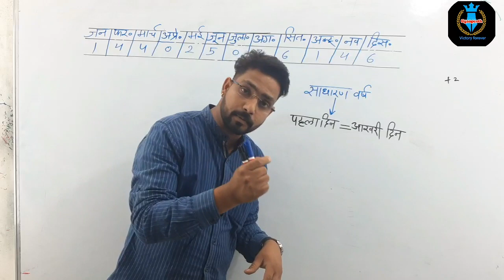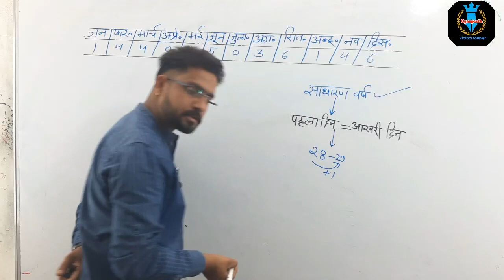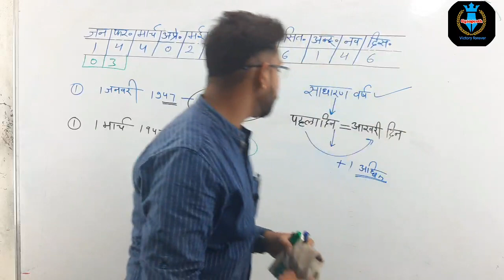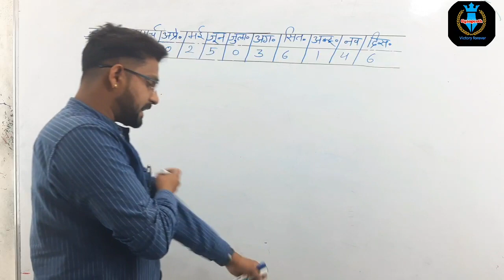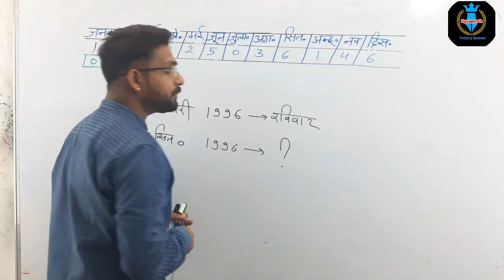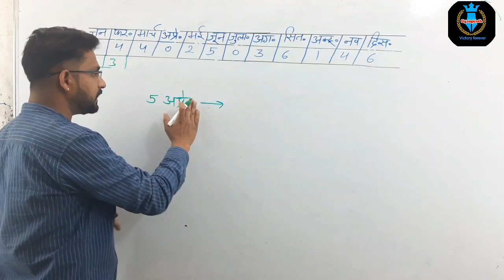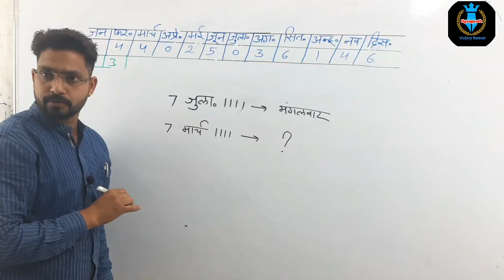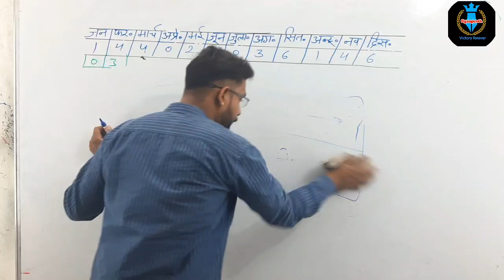कैलेंडर की सबसे आसान ट्रिक | calendar best trick